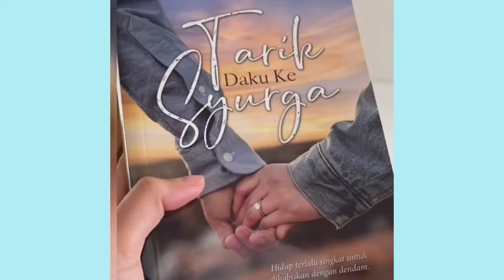🟣DRAMA " TARIK AKU KE SYURGA "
Kredit juru📷🇲🇾🙋

Terima kasih

Bye